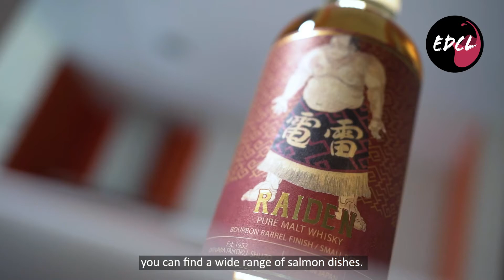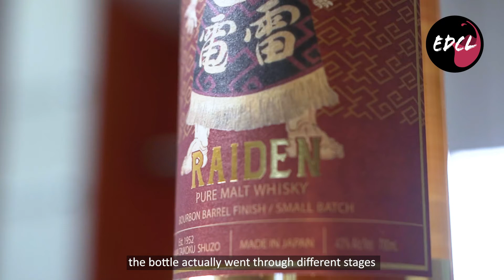Beautiful Jap Whisky | Eat Drink Chill Live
That unexpected cool life lesson from the story of the whisky!

Eat Drink Chill Live Season 2, Food Delivery Edition
Join our Lucky Draw to win a total of S$125 worth of food and drinks! 3 winners every week, details at the end of the captions!
Watch our previous episode: XXXX

Food Featured:
From Everything Salmon
- Salmon Steak with Teriyaki S$15 (optional Sauteed Broccoli & Carrot at S$3)
- Yakiniku Salmon Steak S$15 (optional Sauteed Broccoli & Carrot at S$3)
Delivery available through Foodpanda, GrabFood, Deliveroo

Drink Featured:
The Whisky Shop
- Raiden Pure Malt Whisky
- RSP: S$128.80, Current Price: S$102.88
Delivery available through Lazaada, Shopee and Qoo10

*Safety precautions, in line with IMDA's guidelines, were taken during the filming of this video
*information correct at the time of filming
Lucky Draw, 3 winners every week
Each winner gets $25 GrabPay Credits + $10 credits from The Liquor Shop
- Winners will be announced on 6th January 2022